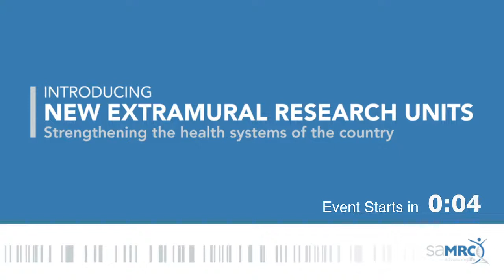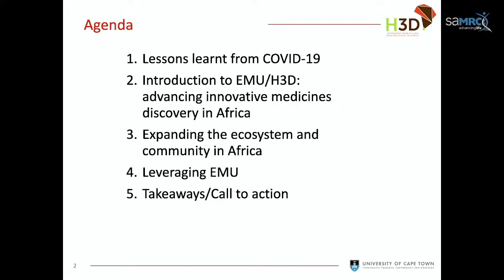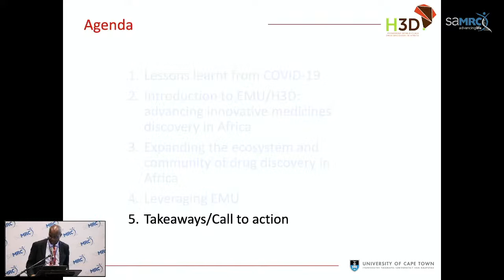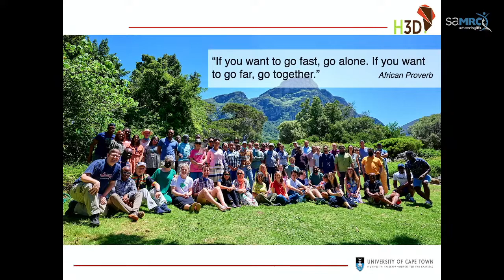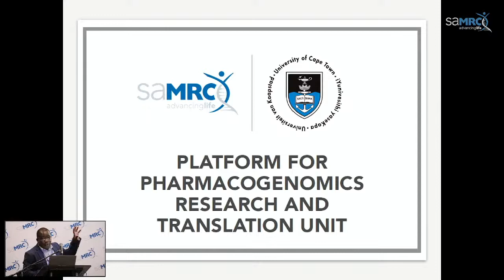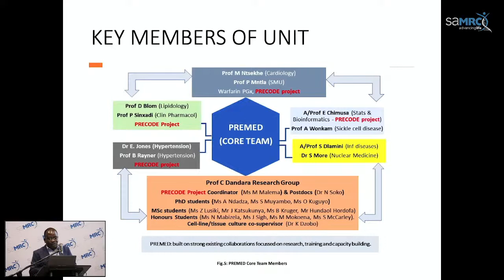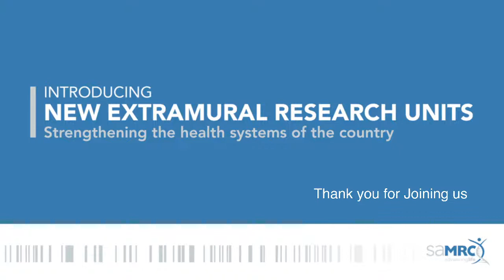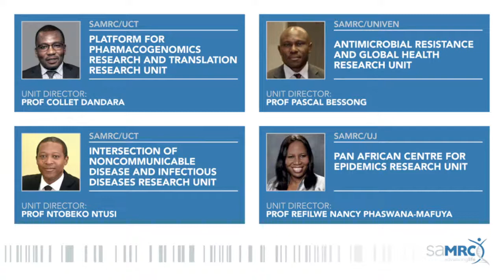Introducing New Extramural Research Units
In order to strengthen the country’s health systems, the SAMRC launched four new Extramural Research Units. This is an extension of the many interventions by the SAMRC to respond to the country’s disease burden and pandemics such as COVID-19.